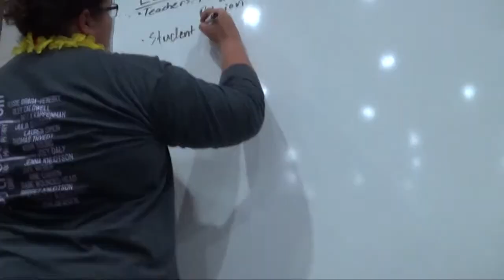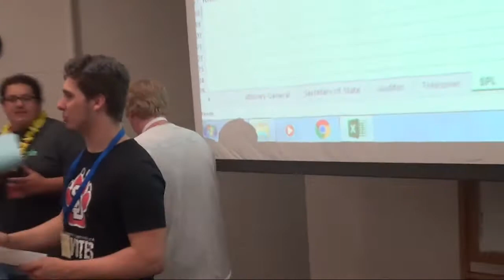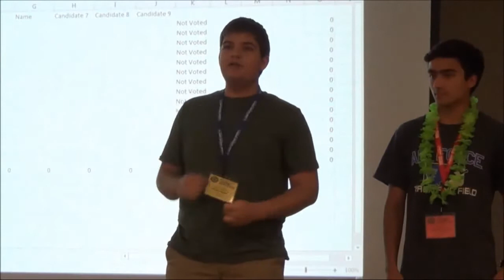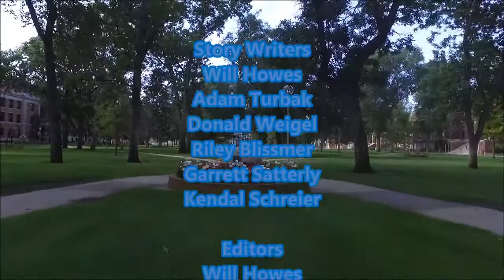Nominees, platforms selected at political conventions | BOYS STATE NEWS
SDBoysState presents the next episode of Boys State News. Featuring interviews with Senator John Thune, Boys State Governor Bridger Gordon, and PT coordinator Chris McKinney.

Boys State News is produced with assistance from Northern State University and is intended as an educational experience.